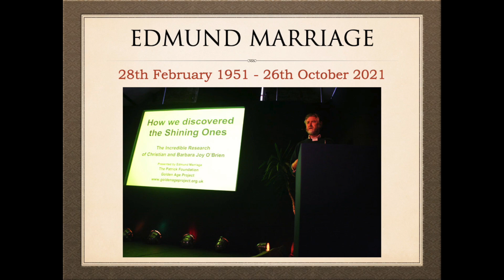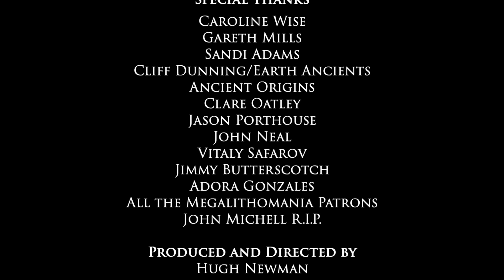Megalithomania Tribute to Edmund Marriage 1951 - 2021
Edmund Marriage (28th February 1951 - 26th October 2021) was the director of the Patrick Foundation and an independent researcher, lobbyist and lecturer. He established the Patrick Foundation to promote and continue the work of his Uncle, Christian O'Brien and Aunt, Barbara Joy O’Brien in 1998. Christian O’Brien died aged 87 in 2001. Barbara Joy played an active part in the continuing research until her death in 2017 The foundation took on a number of research projects. Under the auspices of The Golden Age Project it runs a website by that name devoted to historical research. It focuses on the promotion and continued research into the discovery by O'Brien of the Kharsag / Garden of Eden (Sumerian paradise) / archaeological site in the Aaiha plain, Lebanon. The foundation has filmed and published 17 video lectures available online and an exploratory survey of the suggested archaeological site. The most recent one can be found He co-founded the Stars and Stones Forum in Suffolk with John Agnew in 2008, spoke at Megalithomania in 2006 and 2009 and gave numerous presentations at various festivals and other events over the years.

Marriage was born in Chipping Ongar, Essex and attended Uppingham School. He qualified as a chartered land agent and as an Associate of the Royal Institute of Chartered Surveyors (ARICS) at the Royal Agricultural College Cirencester in 1959 to 1962 and as a member of the Royal Agricultural College MRAC 1962. He attended the one year postgraduate farm business administration course at Wye College, London University 1964 -5.

Filmed at the Megalithomania Conference on 7th - 8th May 2022, Glastonbury, UK.